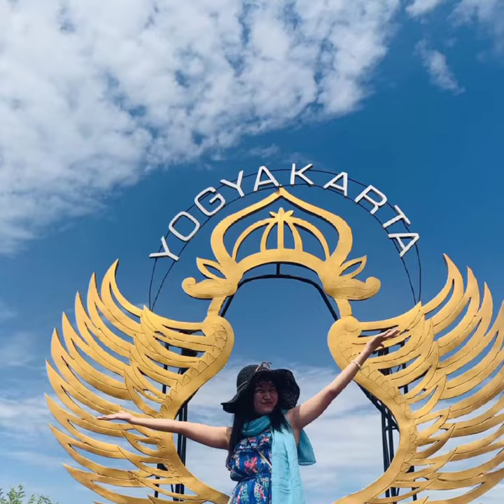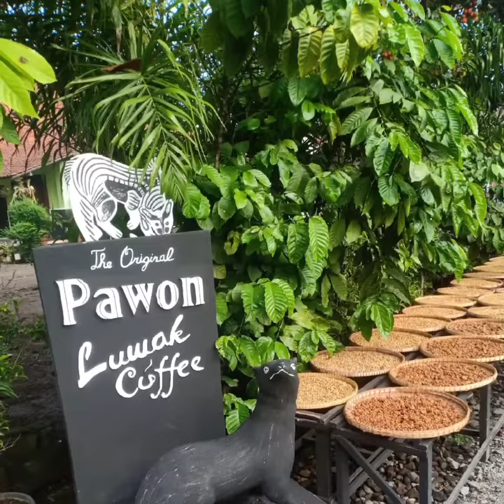Be Yourself 📷 You're Style ♥️😊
lovelovelove